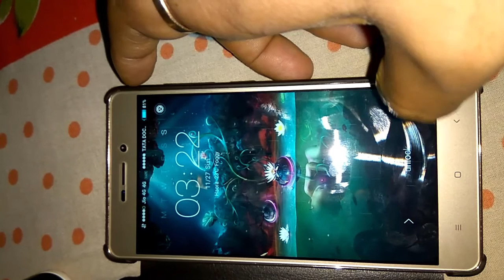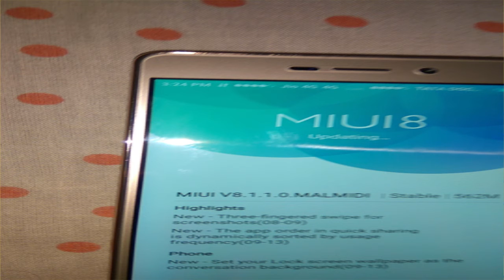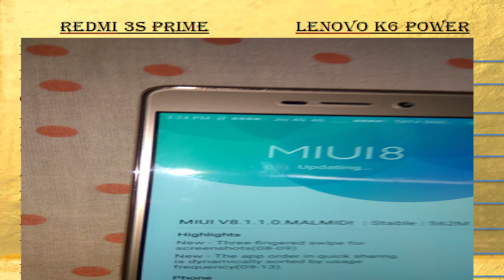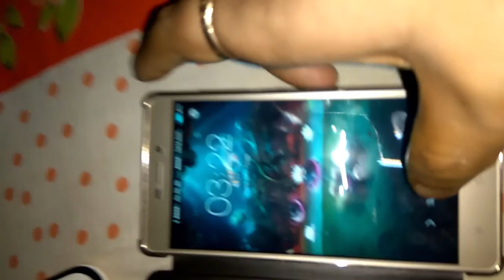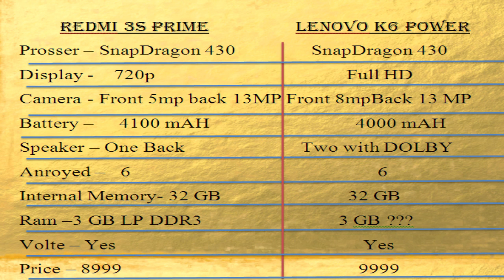Lenovo k6 Power Full Specifications | Comparison |Xiaomi Redmi 3S Prime| January 2017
Lenovo k6 Power Full Specifications, Price, camera , Comparison with |Xiaomi Redmi 3S Prime
Our End User Book January 2017